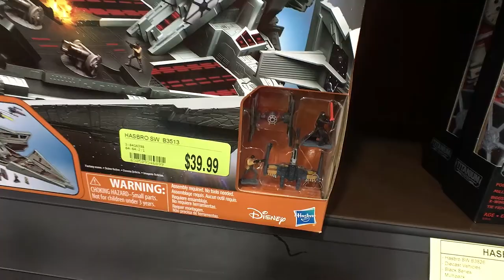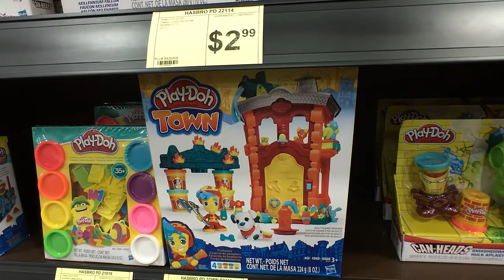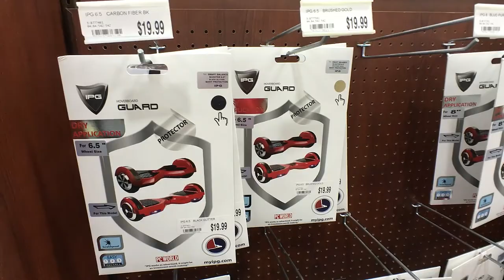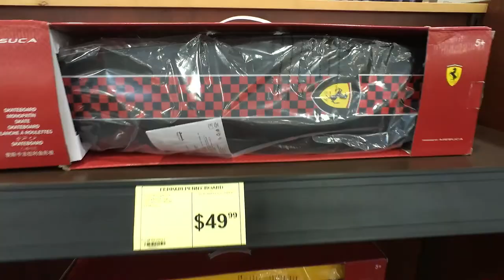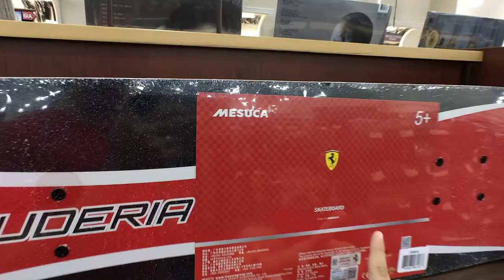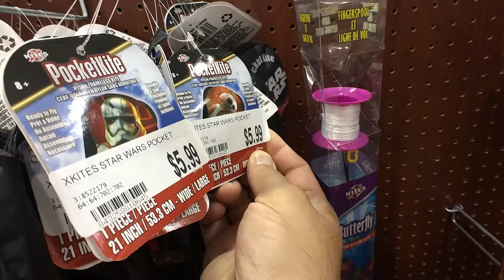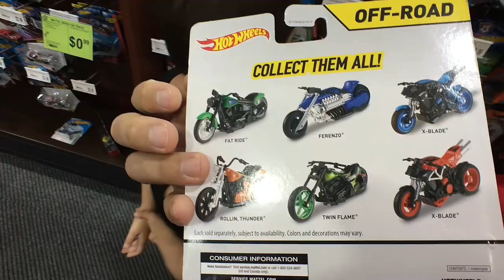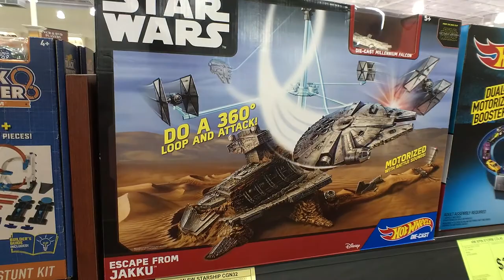Fry's Toy Shopping Adventure! Star Wars, Skateboards, Nerf & More!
The Kong Boys had an awesome time toy shopping at Fry's. You will see pool toys, floats and huge beach balls!
A Yuneec Electric Skateboard Close up! Hoverboard Protectors,
Strap on skates, Mesuca Ferarri Skateboard and scooter!
Kites, Star wars and Airplane micro kites, Nerf guns and swords, Zombie strike and Zombie Repellant, Imaginext Batman,
Hot wheels twin flame motorcycles, Monster Jam Grave digger, Captain Curse, flying Star Wheels, Avengers Masks and more!
You will also see Play-Doh Town and Doctor, and i-Loom!

►KongKrewsumer - Our consumer channel